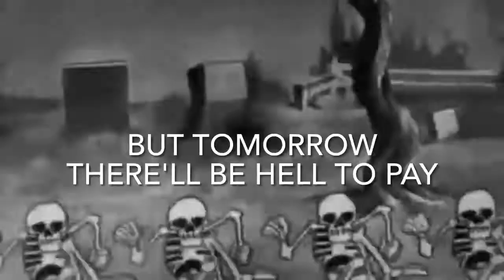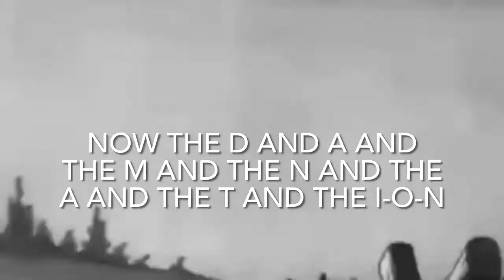Squirrel Nut Zippers - Hell - Lyrics